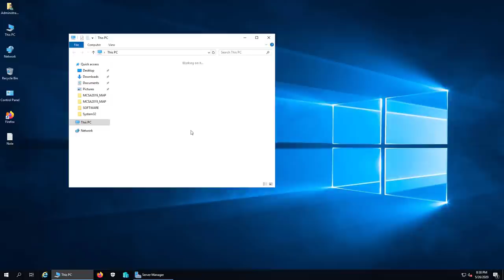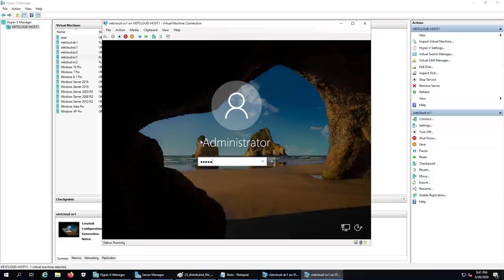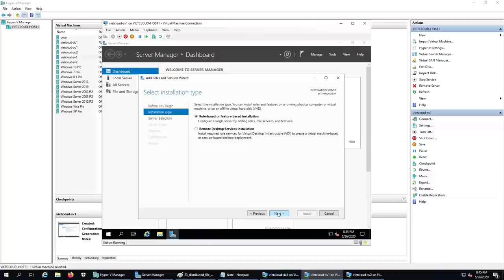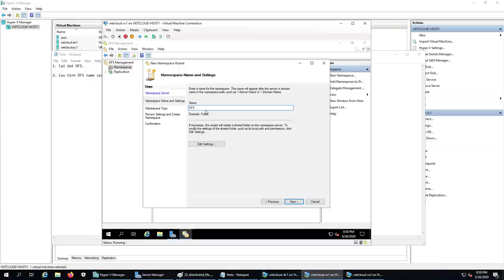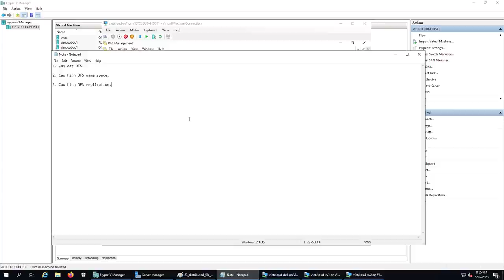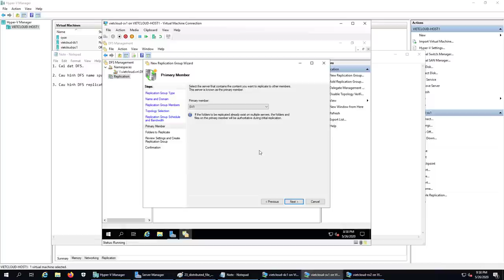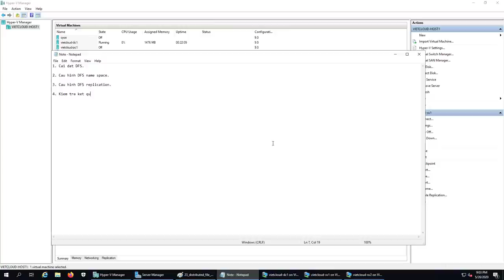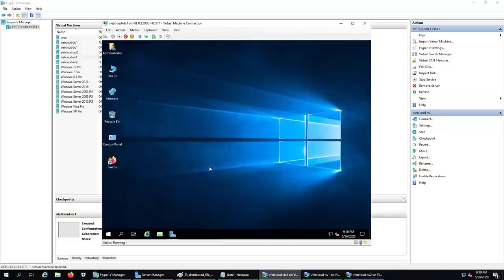Triển khai distributed file system DFS Windows Server 2019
### 23. Triển khai distributed file system DFS Windows Server 2019 ###

Bài thực hành bao gồm các bước:
1. Cài đặt DFS.
2. Cấu hình DFS name space.
3. Cấu hình DFS replication.
4. Kiểm tra kết quả.